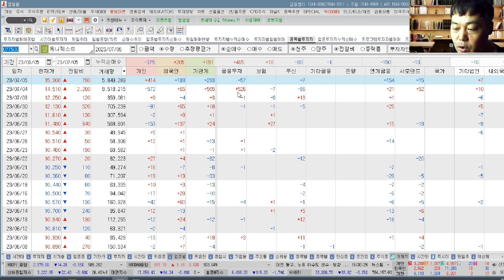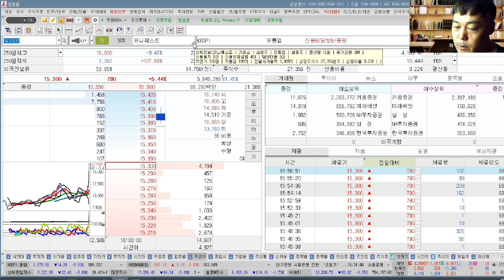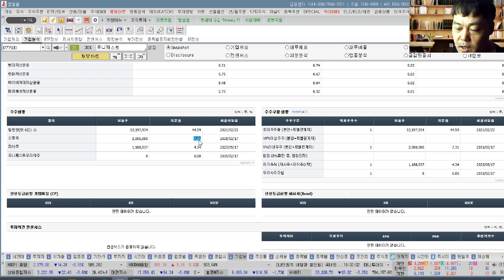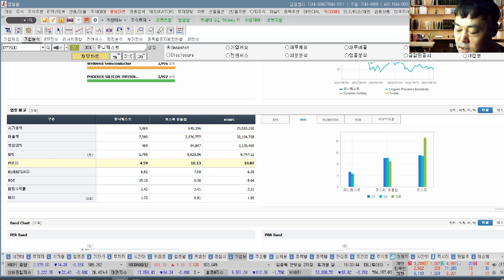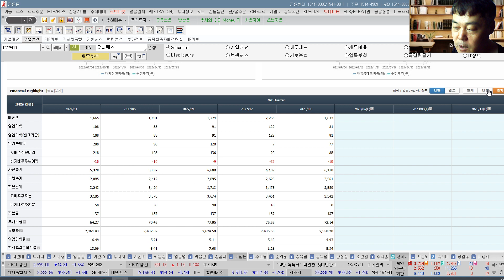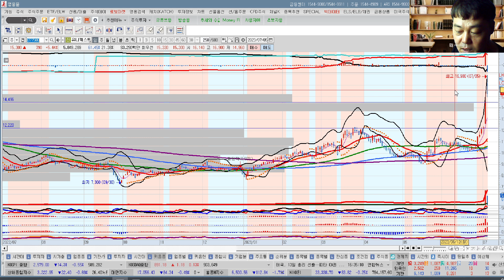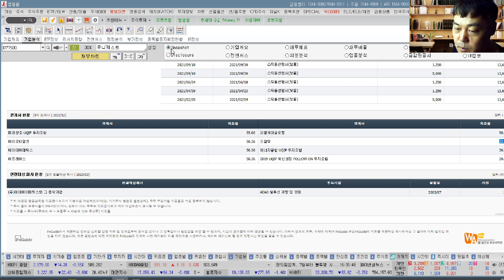유니퀘스트(077500) 추수기(추수) 전문가 종목 분석